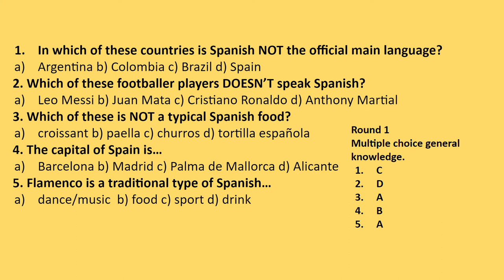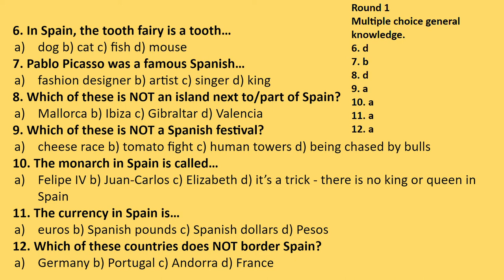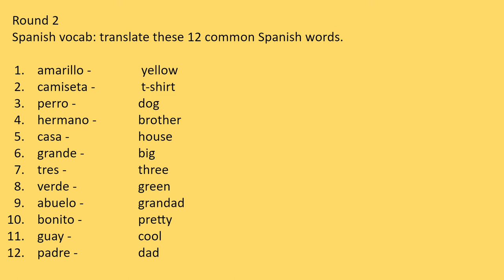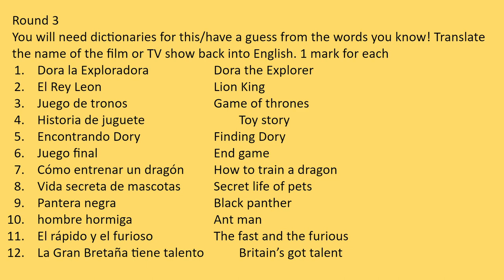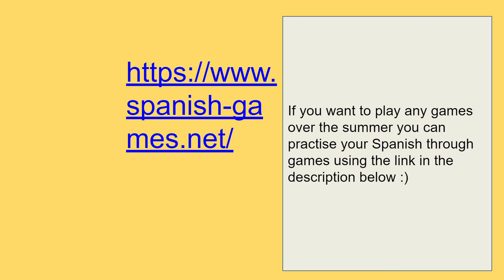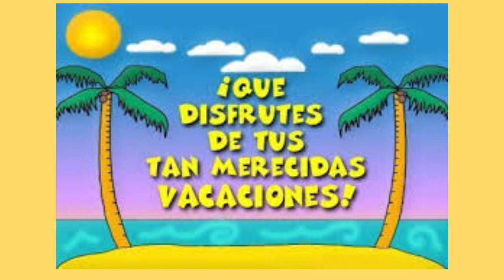End of year Spanish quiz!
There are a few different rounds in this quiz - and it's not all Spanish vocab-based! Let your teachers know your score at the end :)